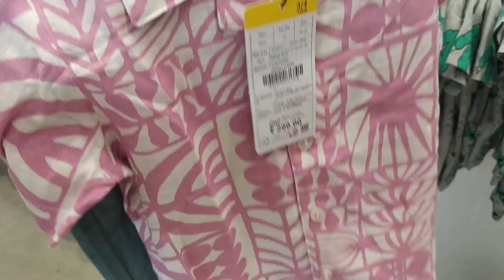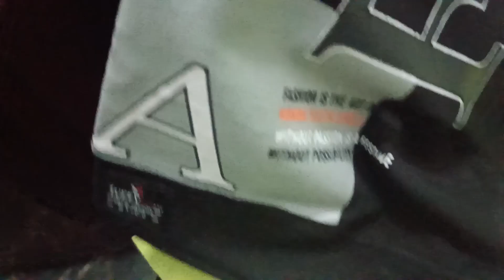Happy Birthday aiman❤️🤗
entertainment cutebaby funnyvideos trendy family vlog#